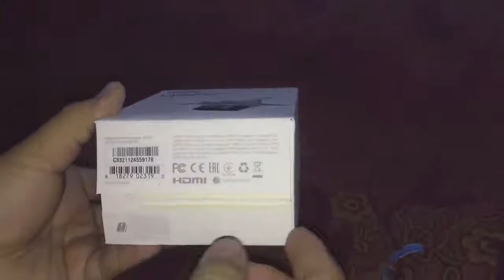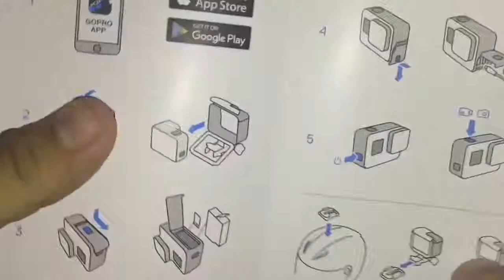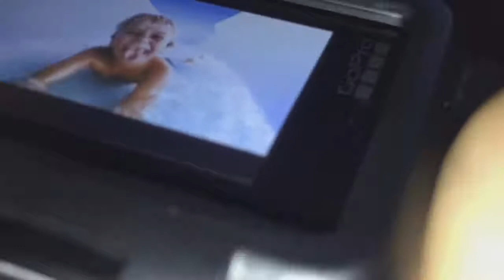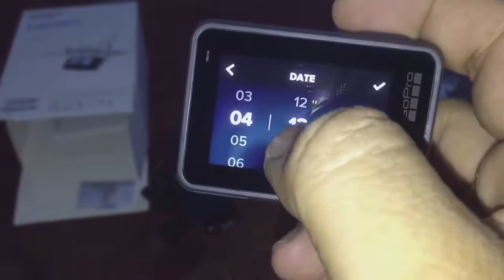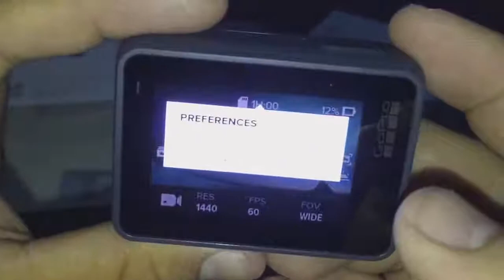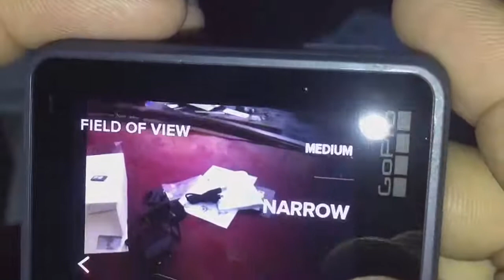Trên tay gopro hero 2018